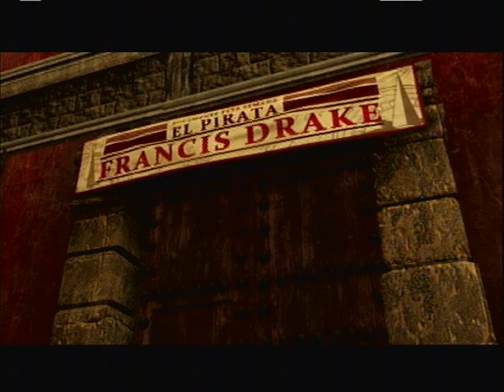Let's Play Uncharted 3: Drake's Deception (Chapter 2) The Spider-boy